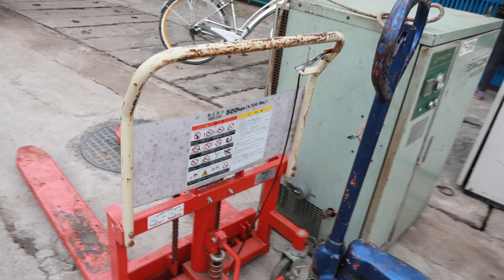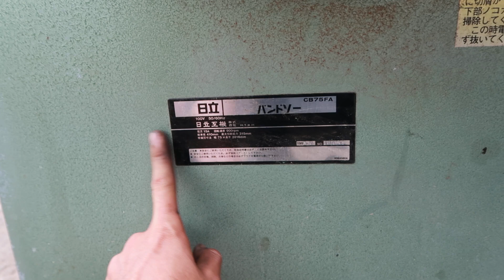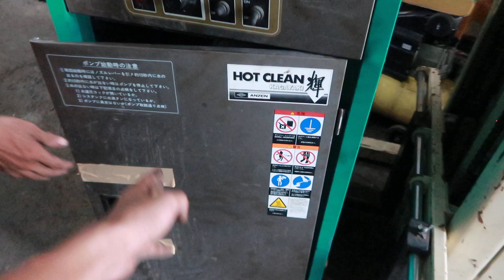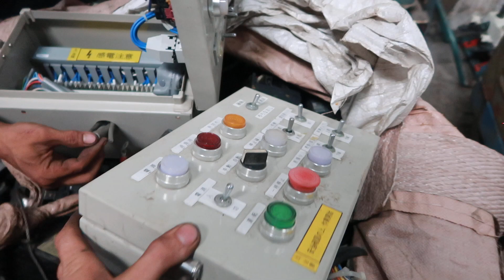Hàng Mới Về SL Nhiều - Máy Rửa Xe Cao áp, Xe Nâng Tay, Máy Đầm Bàn, CB, MCCB - LH 0908875468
- Máy đầm bàn
- Xe Nâng Tay
- Máy rửa xe cao áp đầu ok313 và ok511
- Máy rửa xe ty xứ
- MCCB, CB, Biến tần

1. Tài khoản Eximbank CN Dĩ An, Bình Dương: 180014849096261 - Nguyễn Duy Khánh
2. Tài khoản Vietcombank CN Bình Dương: 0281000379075 - Phùng Thị Minh Thùy